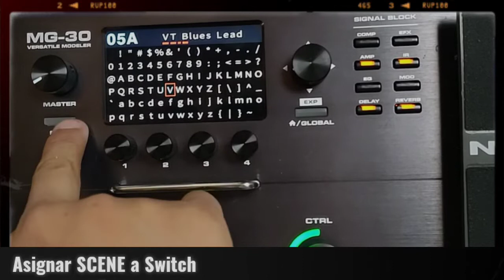NUX MG-30 Asignar SCENE a Switch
Asignar SCENE a Switch